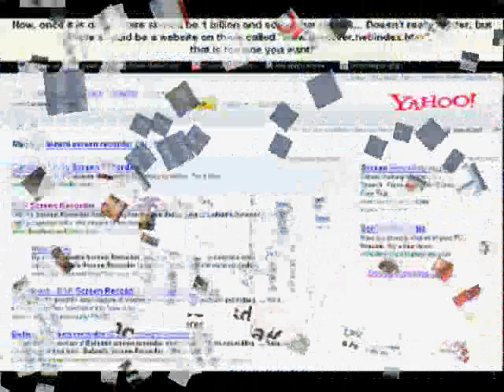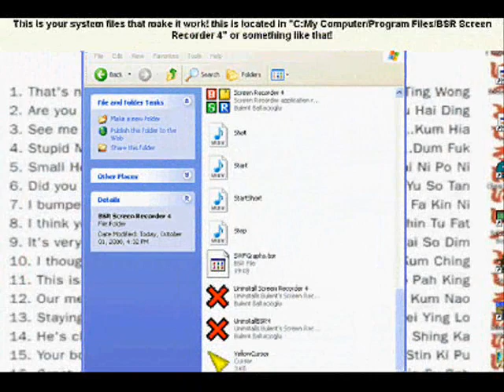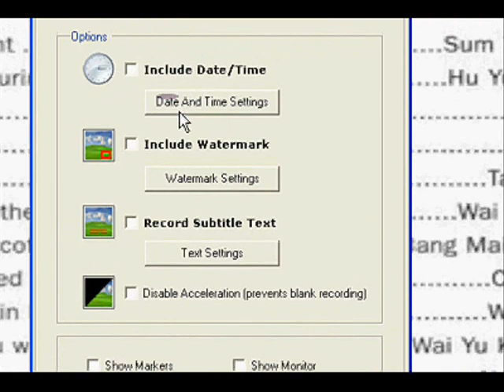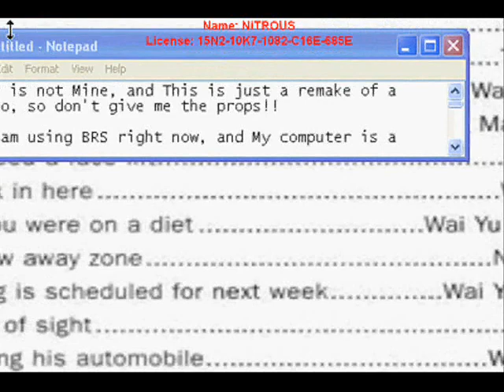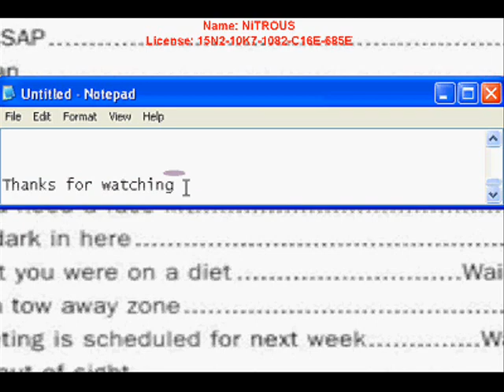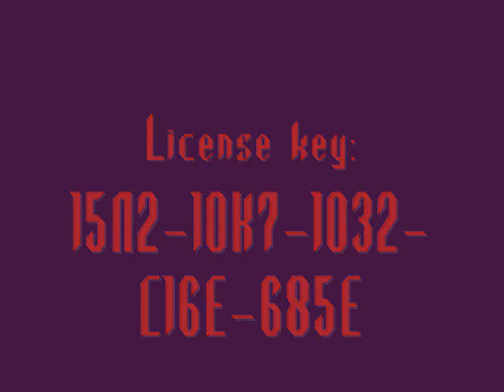BRS(Bulent Screen Recorder)Download and License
This is just a remake so.. . . don't give me the thanks!